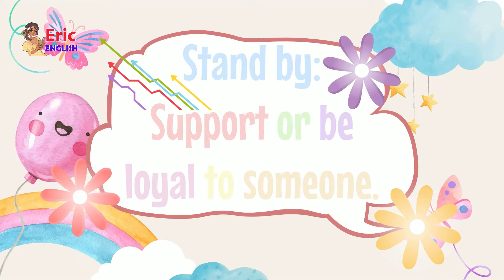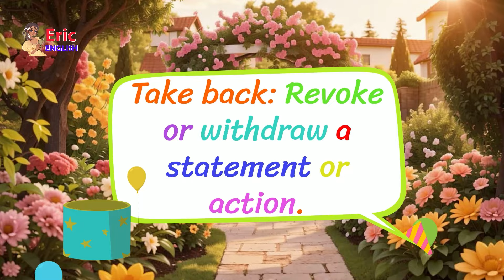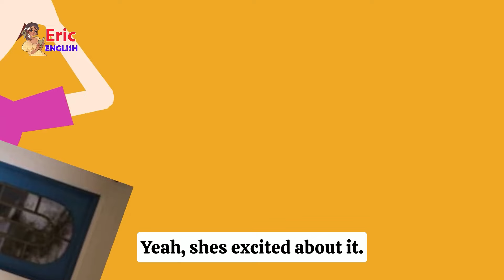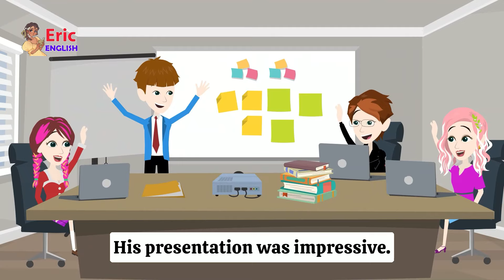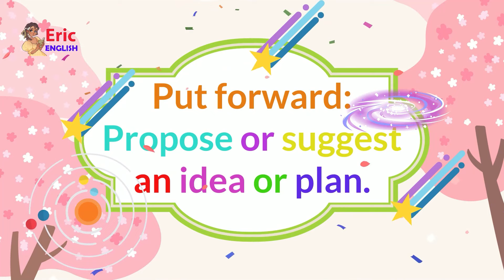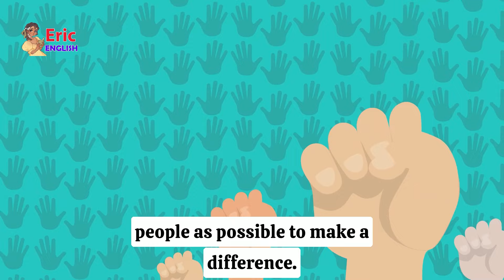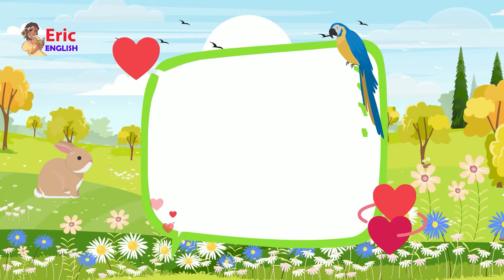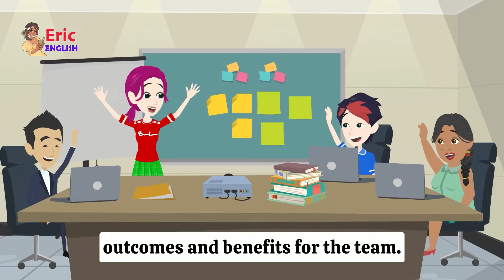How To Learn To Speak English Fluently | All The Basics To Learn English Speaking